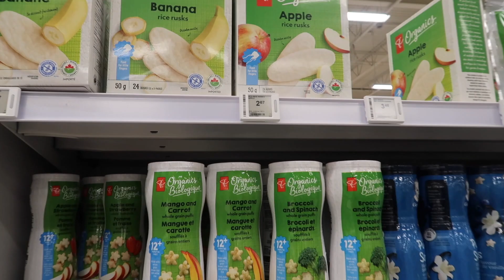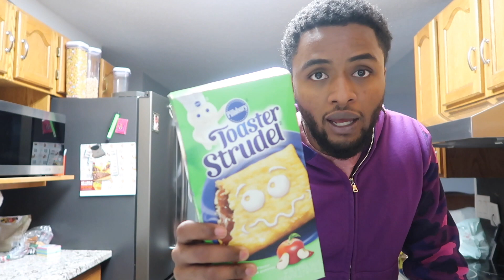DAY IN THE LIFE WITH A 6 MONTH OLD BABY | WEEKLY VLOG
Today's  Vlog is a day in the life with our daughter Amiryah! As you guys can see in the video we had a lot of fun. It's always so much fun recording dy in the life videos for you guys!!

We want to thank every single one of you for watching our videos!